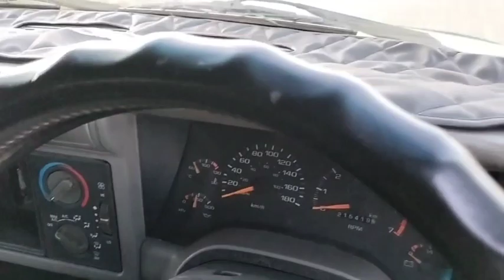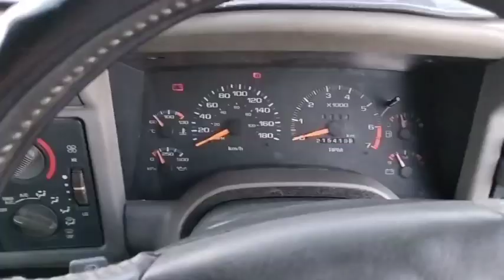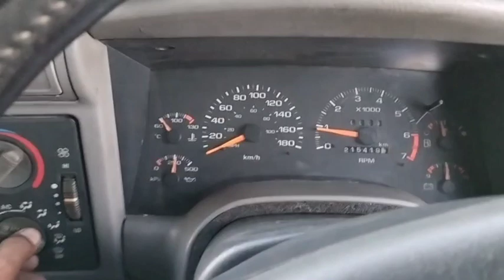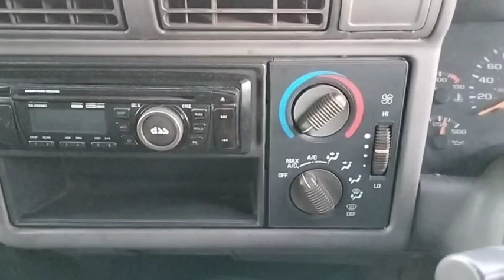( TERJUAL ) OPEL BLAZER ARMY SUPER KEREEN SIAP TEMPUR WA : 081287262373